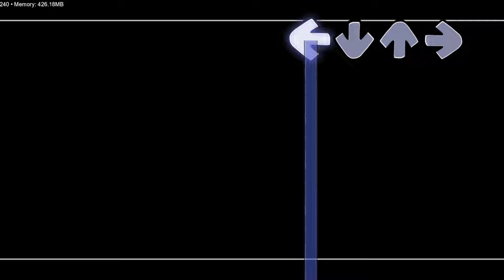Silly Billy but Silly BF is the canon BF - FNF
I only edited Sprites and Cutscenes